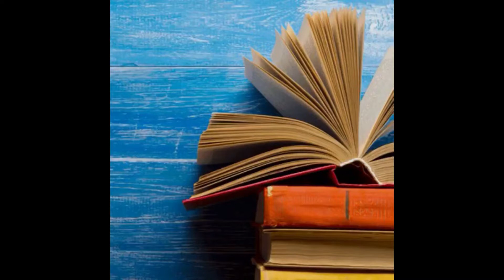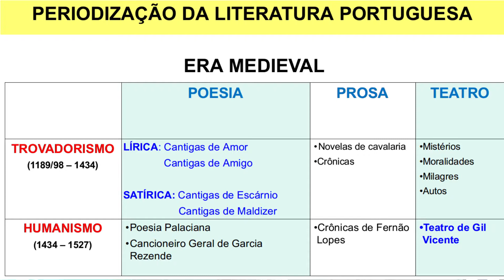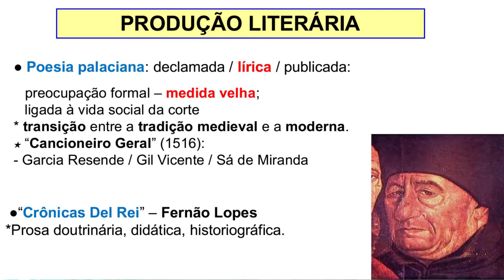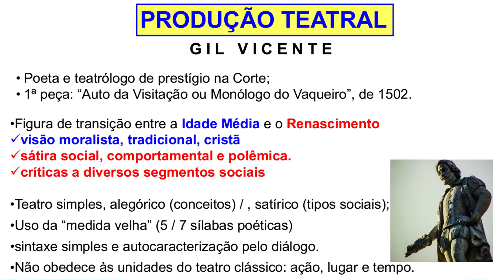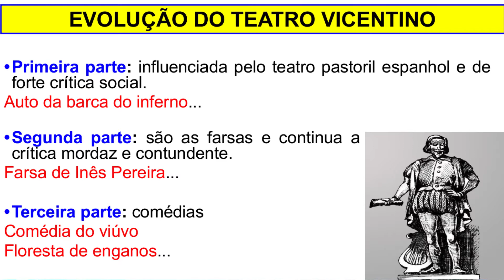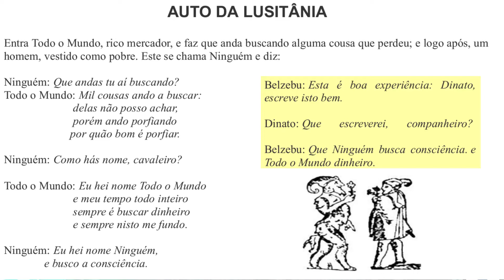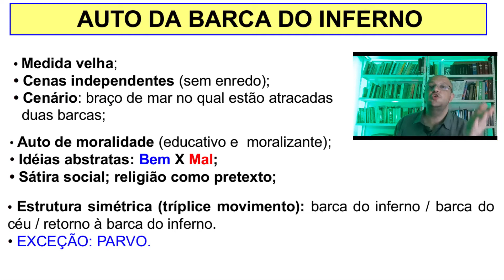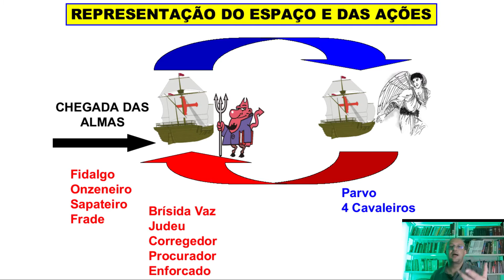Humanismo português (1434 - 1527)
Em uma época marcada por incertezas em meio a uma transição de mentalidade e conceitos teocêntricos para uma postura racionalista, que rompeu limites e desafiou valores há muito cristalizados no humano, uma mudança acontecia e deixaria sua marca de forma intensa. Romper limites do então conhecido, passar do era proibido, como o Bojador, Cabo das Tormentas, foram apenas etapas de um humano que acreditava em suas potencialidades.
Bem vindo ao Humanismo.